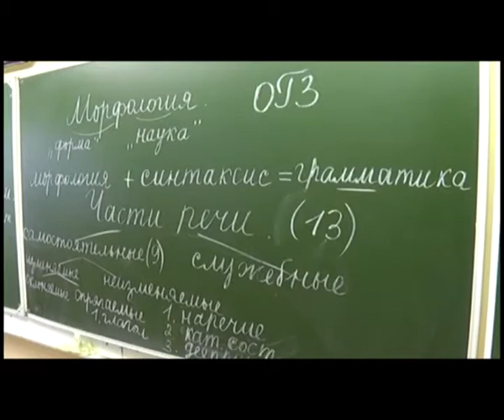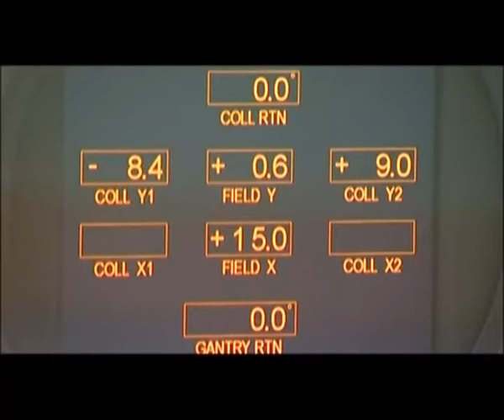КунгурТВ 21 02 2018 Дайджест